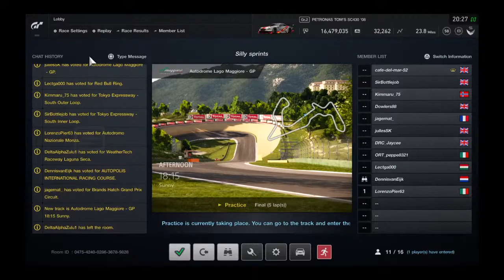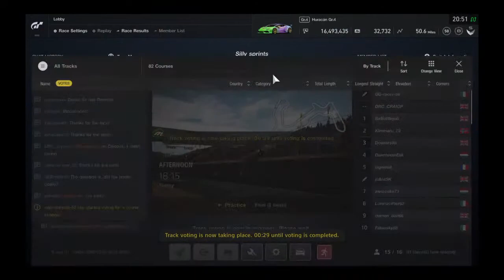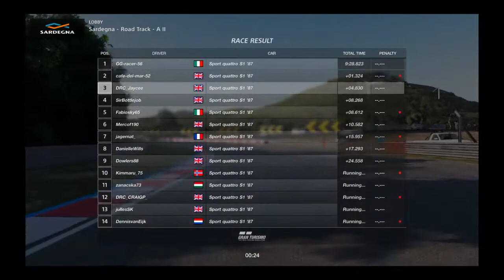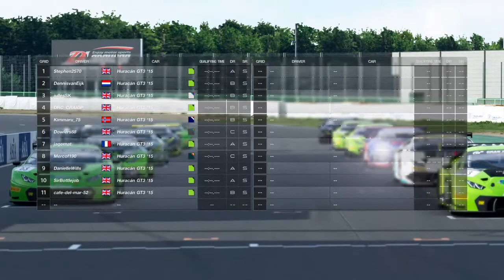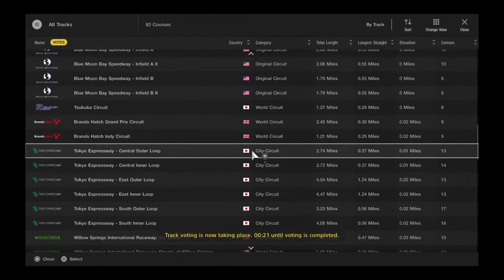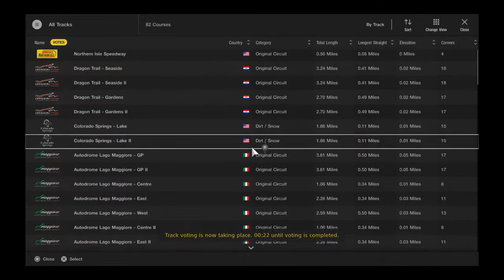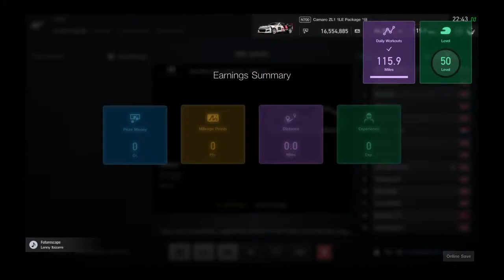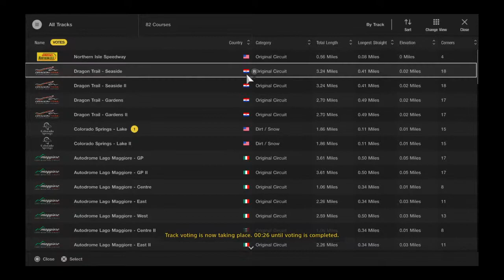Cafe del mar hosts silly sprints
Sim racer of sorts !! Mainly GT Sport & Project Cars 2 , join me as I try to improve my racecraft , it's not all win win win here , competitive yes , still must have an element of fun